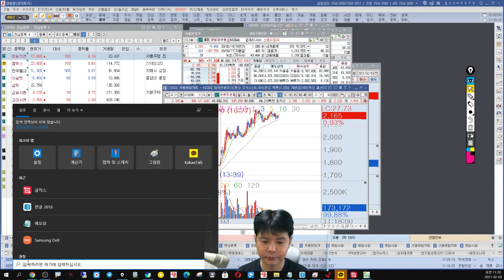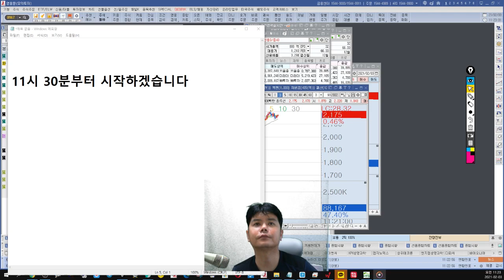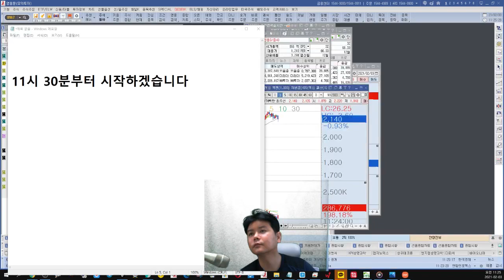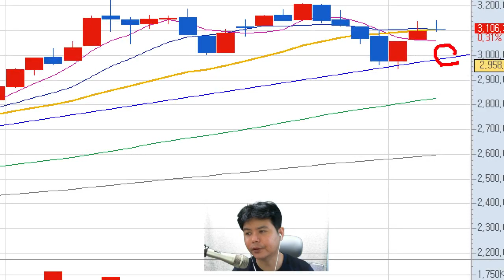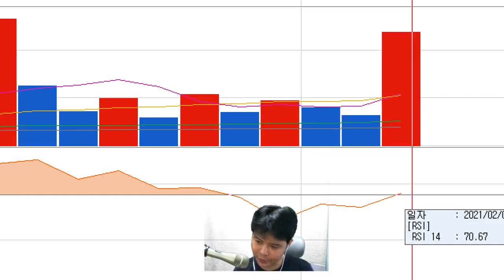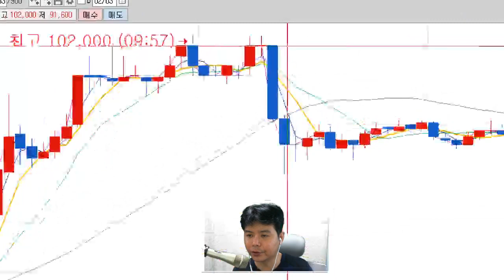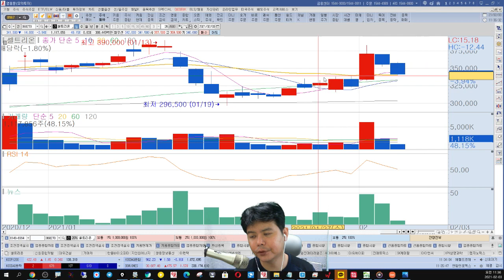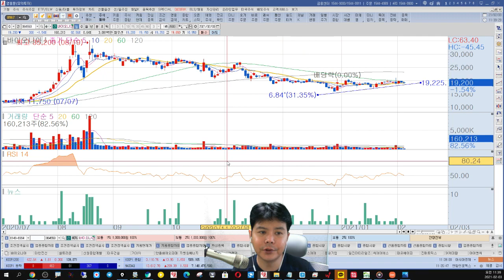(주식국가대표 신현식)2월3일 주식 시황점검 셀트리온 기아차 신원종합 개발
신프로 추천봇 사용문의
★가입문의 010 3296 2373
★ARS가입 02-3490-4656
주의 사항
종목상담문의 전화 및 일대일 문자 혹은 카톡은 불법입니다
유사투자자문업자는 불특정 다수에게 정보 제공 만 가능합니다

본유튜브 콘텐츠 에서 제공되는 모든 정보는 투자판단의 참고자료이며, 서비스 이용에 따른 최종 책임은 이용자에게 있습니다.

주식 국가대표  유튜브 채널